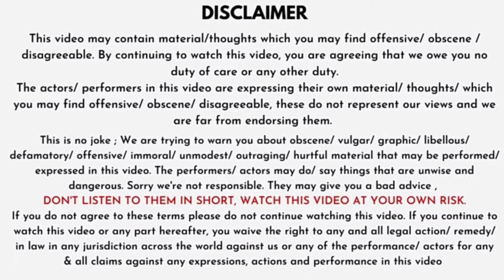Scrap short film 2.0 | Banjara hills Prashant | Telugu funny trolls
Original commentary given by us

This video is to make you laugh and entertain don't take it seriously
with regards @manatrollers

Following video audio content making entertainment purpose only .No offence to anyone